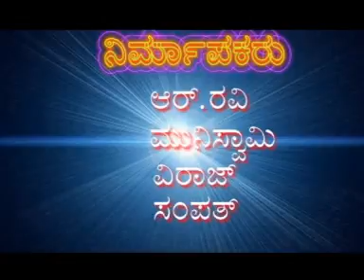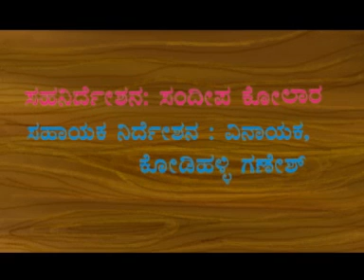KEMMALE BASAVA 01